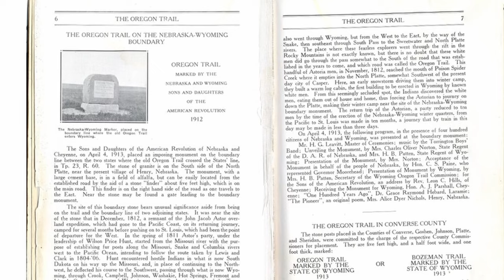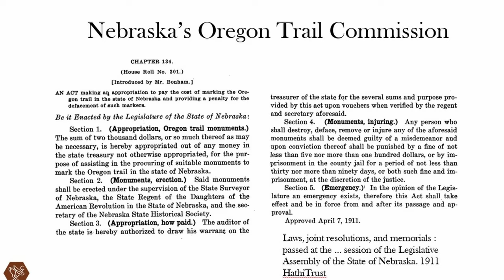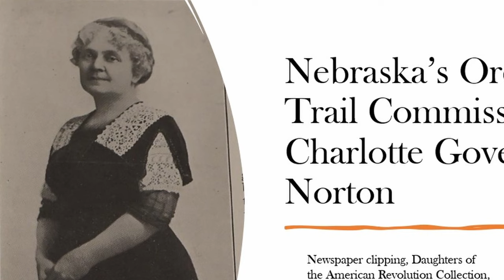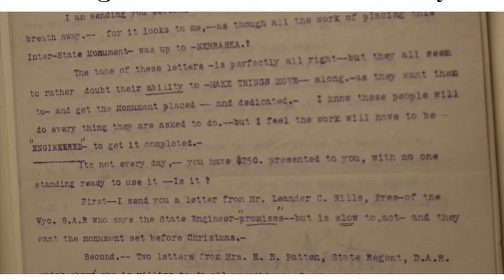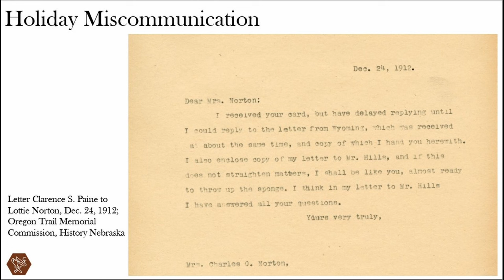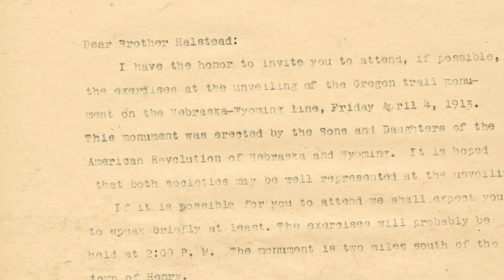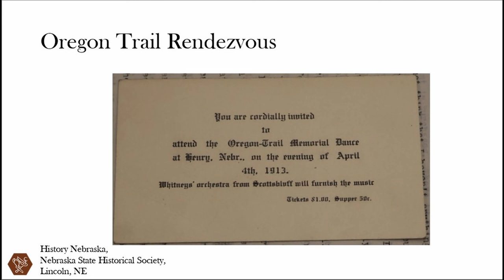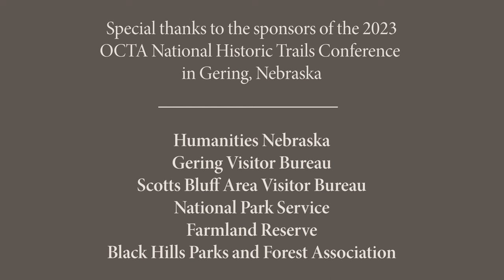Marking the Border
On April 4, 1913, around 500 people gathered in the small town of Henry, Nebraska to parade down the road about two miles, hike through an alfalfa field and watch the unveiling of the large Oregon Trail Nebraska-Wyoming Boundary Monument.  Kylie Louise McCormick addresses the 2023 National Historic Trails Conference with this amusing and insightful story of the struggle between two states to install this impressive monument.